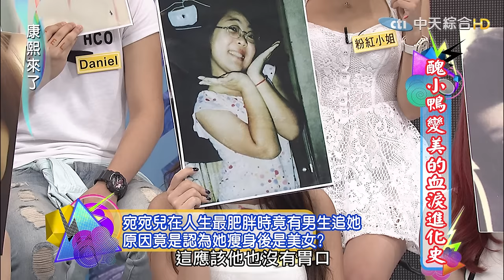2015.04.07康熙來了 醜小鴨變美的血淚進化史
醜小鴨，是安徒生童話中的知名角色，是在說一之誤以為自己是鴨子的天鵝，從小因為外型醜陋與其他鴨子外型不一樣，而被取笑，每想到長大之後才發現原來自己不是鴨子而是隻美麗天鵝。不管是男人或者女人，現代人對於美的追求相當積極，無論是臉蛋或者身材，有越來越多「撇步」讓大家變美！日前新聞報導，烏克蘭有一位「真人芭比」，就是對於追求美麗的極致代表啊！今天康熙來了邀請了八位從醜小鴨到天鵝的來賓，不管是「外在」到「內在」，他們做了多少努力，才有今天美麗呢？就讓我們來看看吧！

來賓：蔡淑臻、蔡黃汝、周孝安、賴雅妍、小禎